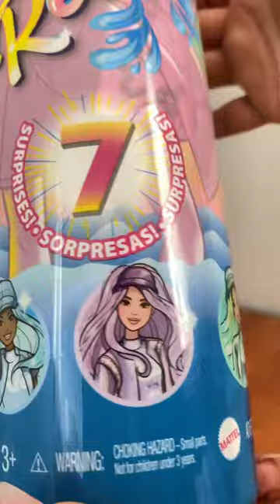[ASMR] Unboxing Barbie Color Reveal! Sunshine and Sprinkles✨Magic ice!😱🧊